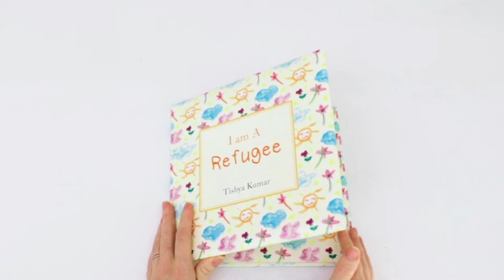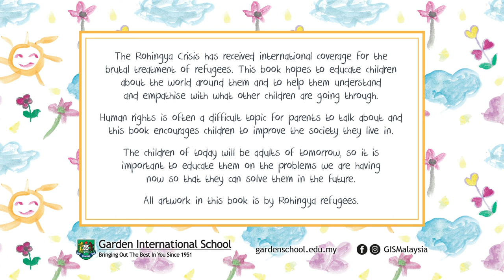GIS | I Am A Refugee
I am A Refugee is a book by GIS student, Tishya Kumar, which shares the experiences of young Rohingya refugees living in Malaysia. The video is a recording of the author's book reading and original artwork from the book.